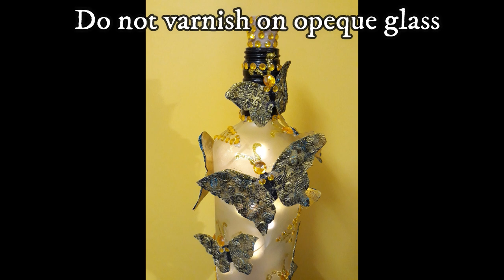Diy Glass Bottle Craft Idea | Glass Bottle Lamp | Butterfly Lamp | Sikha Crafts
Sikha M shows how to make battery operated glass bottle lamp at home. It can used as a night light too. I have used an opaque glass bottle for soft light. You can use regular glass bottle also. You can turn any glass bottle opaque by applying two coats of white glue or school glue on the bottle.
Things which are needed are...
1, glass bottle(opeque / translucent)
2, transparent plastic sheet (OHP sheet)
3, any color lace
4, white glue / mod podge
5, acrylic colors (black, golden metallic)
6, yellow rhinestones( big, small size)
7, golden sparkle paste
8, glue gun

9, paint brush
10, LED battery operated cork light